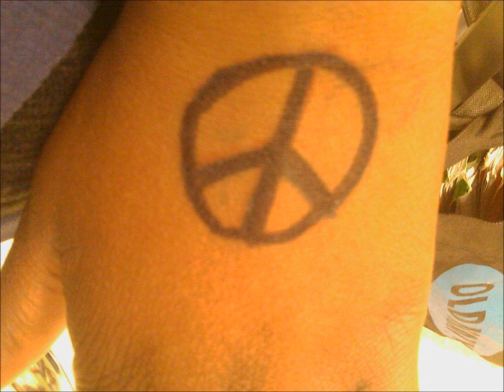Love Gone Wrong~Roc And Princeton Love Story~eppi 4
class is clapping
taylor-amazed um ok so yall are gonna be in partners doing improve acting so pick ur partners
llynn-walking to lena wtf yall set me up
prince and roc walks over
roc-looks like she enjoyed the kiss
lena-lol looks like she did
llynn-leave me alone they set me up
ray-u did better than bella and she did pretty good
prince-so can we work wit yall
llynn-let us think
girls get in a huddle
bre-idk
lena-sure
llynn-i dont care
get out of huddle
llynn-yea um mr teacher guy person thing can u come here
bree-gurl u iz a trip u kno u like him
lena-to be correct she likes his eyes and abbs
taylor walks over
taylor-yes ms. ms. u dont have a last name
llynn-we only have first names in our family so just call me michaellynn
taylor-so michaellynn wat did u need
llynn-how many ppl can we work with
taylor-um 2
bree-i call roc
lena-i call prince
llynn-i dont have a prtner lol
taylor-well u can be my assistant
llynn-if u try any thing ill get u fire like that*snaps*
bre&lena-like that
roc-oohh
prince-imma tell her daddy
llynn-lol jk
taylor-wait is ur dad tyga
bree-uh huh
taylor-den how u
lena-thats for us to know and u not to find out
taylor-but but watever
llynn-looks at her fake watchwhen is he hoing to get here
taylor-u must be talking about lil twist
lena-ikr imma be so happy
bre-i miss his mohawlk
llynn-i see a mohawlk
lena-yay
llynn-no its just thaat guy whos in mb
bre-ha got u happy
lena-shut up bre
roc-I LIKE CHICKEN
ray-I LIKE ACOS
prince- stfu with all that yellin and no one wants to heare u say acos just say tacos
llynn-preach it
bre-halla-lu-ja
roc-fine and u have pretty eyes llynn
llynn-i feel eye raped
roc- i just~
llynn-u just eye raped me
prince-manu nasty dont even kno her like dat
bre-lil perv
lena-get a life
roc-wtf im cunfused
llynn-boi im joking wit u btw thanks
taylor-so yall should be working in your groups
llynn-i dont have a group so imma go walk around the school
taylor-thinking i could be alone wit her u will need a teacher with u
llynn-what ever
bre-but mr teacher guy whos gonna watch us
taylor-wat does it look like im a fu-cking babbysiter
roc-looks da-mn welllike u are tryin to go smack at llynn
llynn-giggles and winks at roc i need to go to the bathroom so u dont need to come
bre&lena-we need to go to
taylor-ok
girls walk out and stand by the door talking
roc-we need to go to gudince
taylor-ok go
guys run out while roc trips
ray-get up man
prince-no man left behind
roc-just go
prod-JUST GET YO A-SS UP
roc-da-mn y u got to ruin my momment